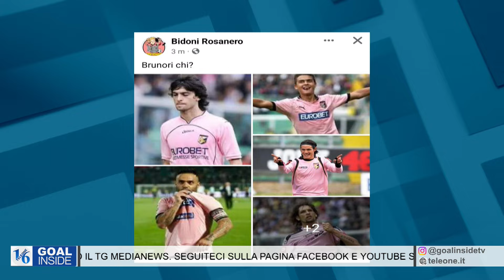GOAL INSIDE con Nadia La Malfa e Antonio La Rosa - Palermo-Catania, game over: ora la programmazione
🔶 Goalinside di lunedì 27 maggio: ospiti i giornalisti Nadia La Malfa e Antonio La Rosa
🔥 GOALINSIDE va in onda ogni lunedì alle 14.40 su TELEONE, canale 16 in tutta la Sicilia: oltre che dei rosanero si parla di Serie C, con Catania e Messina, fra approfondimenti e ironia.
🔶 Seguiteci anche su Instagram (@goalinsidetv) e sulla pagina YouTube di TELE ONE